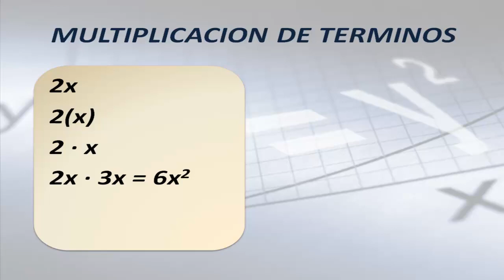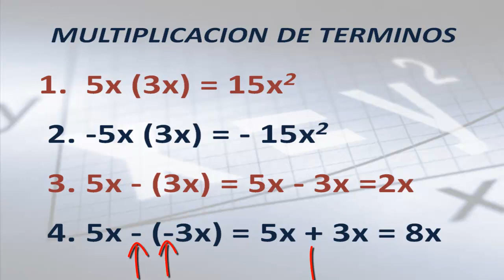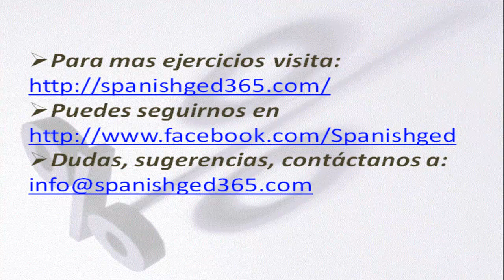Multiplicación de Términos I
Este video presenta algunos ejemplos de multiplicación de términos en algebra

Para recibir ayuda y consejos de otros estudiantes, únete a nuestro grupo privado de Facebook:

Si estás interesado en adquirir un libro u otros materiales didácticos en Amazon, visita esta liga. Ahí les dejo comentarios de cada libro y cuáles les recomiendo:

¿Sabías que el INEA ofrece muchos recursos gratuitos que son los temas que estudiamos para los exámenes del GED, HiSET y TASC? Dales un vistazo.